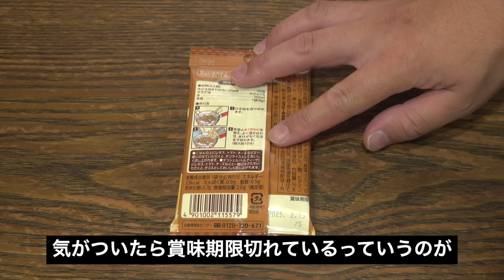エスビーのスパイスで唐揚げ作ると劇的に美味くなる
みなさんはフライドチキンや唐揚げ作る時どんなスパイスを使いますか
先日スーパーに行った時にふと閃きました！
さまざまな料理のスパイスで作ったら美味しくなるのではないかと！
とういうことで今回はS&Bさんからでているガーリックシュリンプやタンドリーチキン、アンチョビポテトなどのスパイスを使って唐揚げを作ります！

◇SPICE&HERBシーズニング S&B
◇S&B シーズニングタンドリーチキン
★バーベキューやキャンプに最適！★
【ホルモンしま田 俺の塩・麻辣・激辛【3本セット】
★普段の料理のレベルが格段に上がるだしパック「俺の厳選だし しま田」はこちら★
★お祝いやお中元、ちょっとしたお返しに！しま田の選べるカタログギフトはこちら★
★しま田 俺の至高シリーズ3点セット ギフトボックスはこちら★
★500万回以上再生された秘伝のタレ「ホルモンしま田 生焼肉だれ」はこちら★
★お家でホルモンしま田が味わえる「俺の厳選ホルモン しま田」はこちら★

群馬県前橋市と高崎市、埼玉県熊谷市でホルモンしま田というホルモン屋をやっています。
ホルモンを中心に肉の捌き方を一から伝授します！